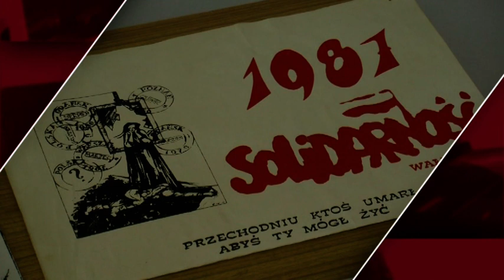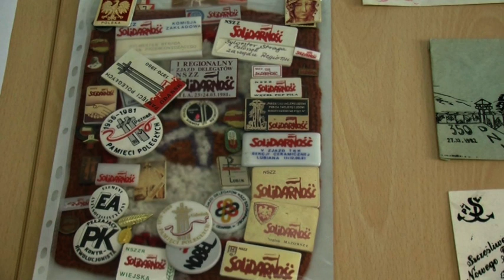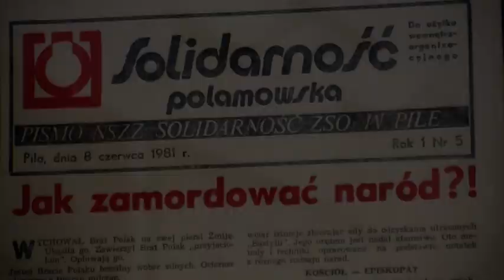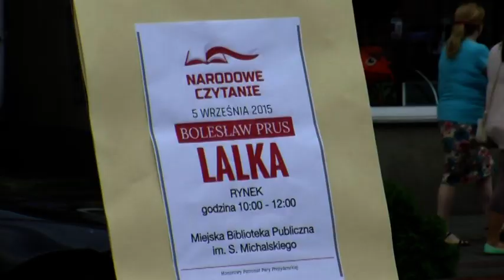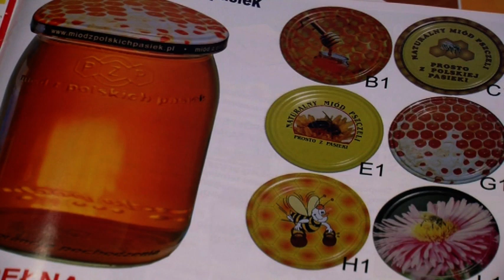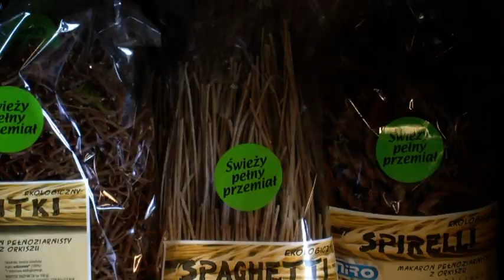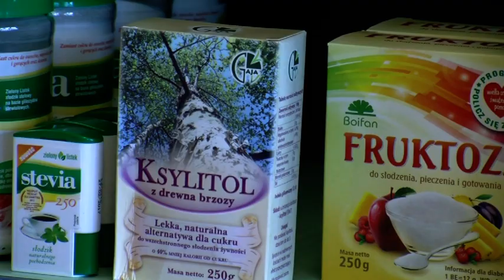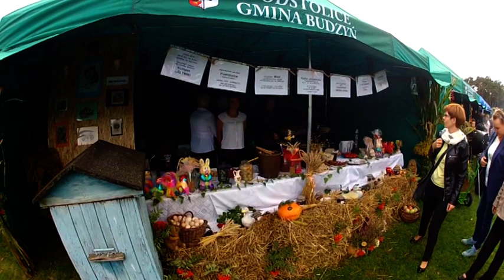Kurier Chodzieski 11.09.2015 r.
Powiat Chodzieski świętuje 25 urodziny! To co działo się w tym czasie, najlepiej obrazują archiwalne filmy, a konkretnie kroniki powiatu chodzieskiego autorstwa Krzysztofa Kaniewskiego. Naszą podróż do przeszłości rozpoczynamy od maja 2004 roku, a zakończymy na roku 2018.  Niech te 15 lat zapisanych na taśmach filmowych, pozwoli nam czerpać dumę z własnej historii, bogatej kultury i tradycji. Zachęcamy do śledzenia nowych emisji, codzienne na / @starostwopowiatowechodziez215  .

00.02 – 01.01 Aleksandra Lipiec zapowiedź programu.
01.04 – 02.18 Obchody 35 rocznicy powstania związku zawodowego „Solidarność”. Uroczystość w Miejskiej Bibliotece Publicznej w Chodzieży otworzyła dyr. Biblioteki Dorota Grewling.
02.18 – 03.52 Otwarcie siłowni zewnętrznej przy OHP w Szamocinie  Kierownik OHP Leszek Markiewicz, Renata Małecka dyr. Edukacji w Lubaszu. Burmistrz Szamocina Eugeniusz Kucner.
03.52 – 05.16 Reportaż z pleneru w Budzyniu  „Artystyczny Azyl” prezes Stowarzyszenia Plastyków „Azyl” Janina Sługocka – Janusz.
05.16 – 06.47  Zaproszenie na  imprezę pn. „Woda dar natury” przy MOSiR w Chodzieży. Miejskie Wodociągi i Kanalizacji w Chodzieży Dariusz Sałata, Nadleśnictwo Podanin Magdalena Szrama.
06.47 – 07.58 Czytanie Lalki  Bolesława Prusa na Rynku w Chodzieży. Irena Jaworska, Sabina Kardacz, Kamil Wronikowski, Mirosław Stróżewski, Jan Kajrys.
07.58 – 09.01 XXXIII Ogólnopolskie Dni Pszczelarza w Wałczu. Zaproszenie do udziału Maria Górska RZP Wielkopolski Północnej.
09.01 – 13.34 Stop dopalaczom. Paweł Hajman, sierż. Szt. Karolina Smardz – Dymek, sierż. Szt. Dariusz Szęfel, nadkom. Elżbieta Żulewska, Dawid Andrzejewski uczeń  ZPSP w Chodzieży.
14.01 – 22.33 Rozmowy Kuriera. Gość Pawła Hajmana dyr. CHDK Marcin Kita.
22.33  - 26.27 Producenci zdrowej żywności z teren powiatu chodzieskiego. Bartosz Kurek prowadzi sklep ze zdrową żywnością. Marek Kamiński  - piekarz, Rafał Wardak – masarz, Marek Oko – masarz.
27.07 – 41.45 Powiatowo Gminne Święto Plonów w Budzyniu. Wójt Gminy Budzyń Marcin Sokołowski, Julian Hermaszczuk Starosta Chodzieski, Marek Porzucek Radny Sejmiku Wojewódzkiego Woj. Wielkopolskiego, Jerzy Kado Radny Sejmiku Wojewódzkiego Woj. Wielkopolskiego.
42.13 – 47.04 Sportowy tydzień. Wywiad z Cezarym Strumnikiem motorowodnym wicemistrzem świata w klasie OSY – 400.
47.08 – 51.18 Regaty żeglarskie w Chodzieży – komandor regat Andrzej Radomski.
51.21 – 54.50 Wywiad z Krzysztofem Cimoszko dyr. OSiR w Czarnkowie.
54.54 – 56.26 Wywiad z Piotrem Jankowskim prezesem Stowarzyszenia Sportowego „Gontyniec” – biegi dla młodzieży.